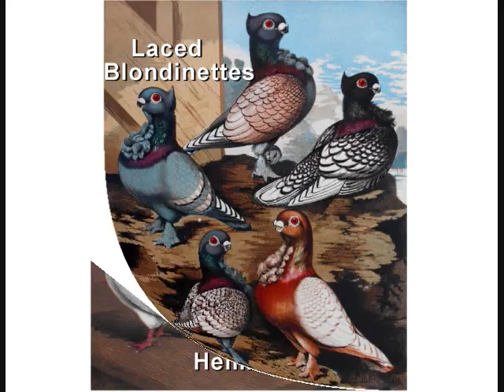Pigeons Of The World 1890 Ludlow Paintings /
From: The Illustrated Book of Pigeons 1890  with Standards for Judging by Robert Fulton, Edited by Lewis Wright. Illustrated with Fifty Life-like Coloured Plates, From Paintings by J.W. Ludlow.
Published in fifty parts by Cassell Peter & Galpin in the late 1880's.